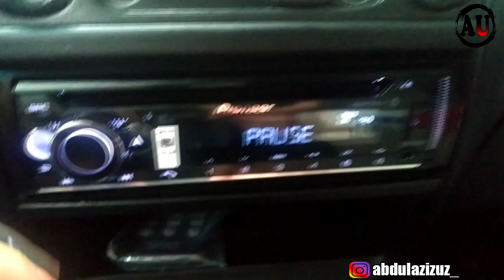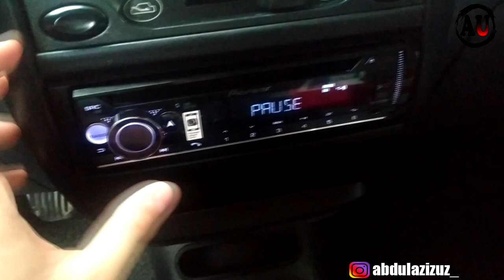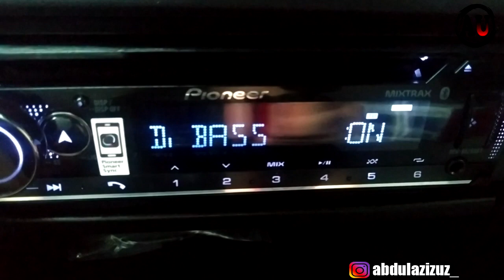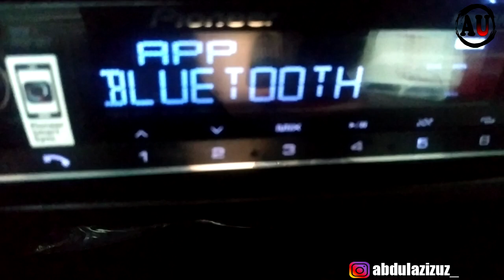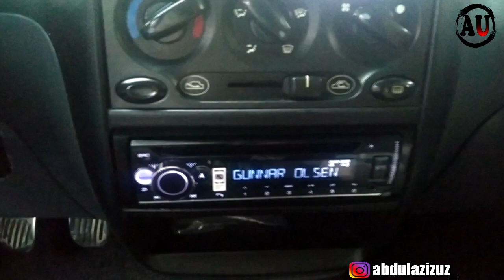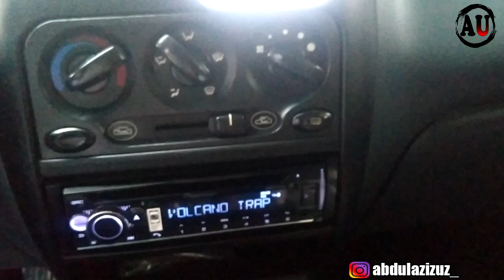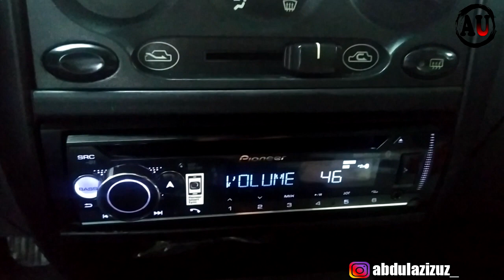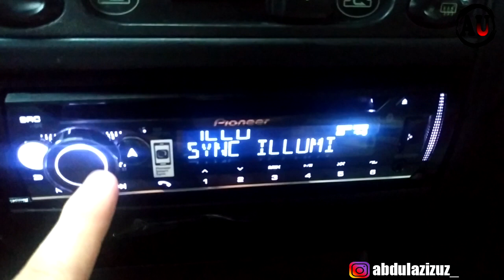PIONEER 5250BT (PIONEER BT 725) PIONEER 5250 OBZOR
Хотите заказать РЕКЛАМУ?Пишите в Telegram или на Instagram:
Video Tarqalish uchun O'z xisangizni qo'shing Do'stlaringizga "ПОДЕЛИТЬСЯ" qilinglar.